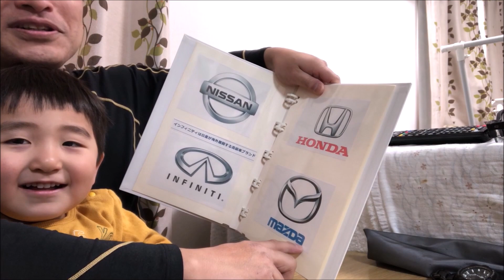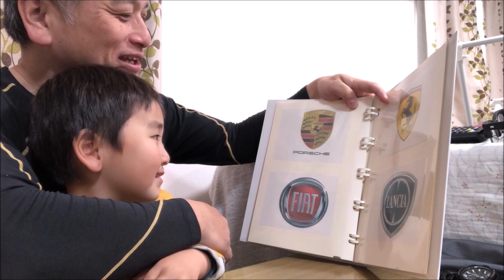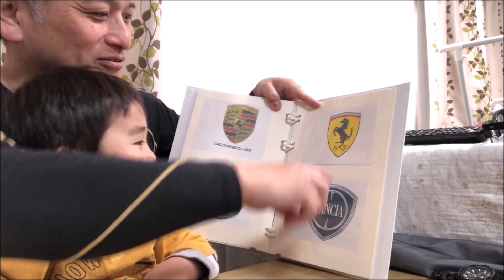自動車が大好きな倅(3歳7カ月)がエンブレムを見てメーカー名を当てるよ！何問正解出来る？：Son looks at the emblem and guess the car manufacturer.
たかまさ君は車が好き過ぎて、色んな車の本を見ています。
その結果、エンブレムからメーカーを当てる事が出来る様になりました。
国産車はとうにマスターし、今では実車を見たことが無い外車すらも
結構判別出来るようになっています。
そこでお義父さんがこんなファイルを作って下さいました。

脂身長男へのメッセージは→【Twitter】@aburami_chounan

ダッジ・チャレンジャーの前期型と後期型の違い/前編｜2018年型ダッジ チャレンジャー R/T

高く売れる車！総合ランキング2020年版国産車で一番高く売れる人気の車はどれだ！リセールバリューの高い1位～10位以下129位まで大公開

もはや家!!進化したハイエースキャンピングカーがオシャレすぎる！【2020年最新!!新型SEDONA】